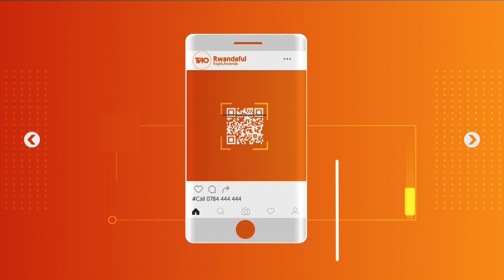AMAKURU ARAMBUYE 16 03 2023